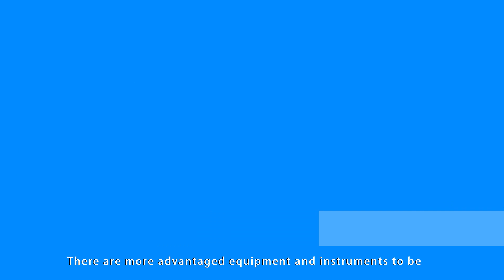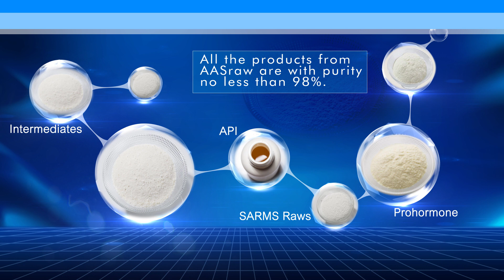anabolic steroids raw AASraw company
Aasraw Biochemical Technology Co.,ltd was reorganized by a Shanghai based Biochemical Engineering Laboratory in 2008, which was built by 5 Chinese Ph. Doctors, who are majored at Chemical Engineering in University of Tulsa, Oklahoma, USA.

The new born AASraw gained more investment and attracted more top genius guys in the biochemical industry. There are more advantaged equipment and instruments to be being adopted for analyzing, testing, Synthesis, etc., for example, DSC, GV, HPLC, UV, RV, etc. Till now, there are more than 20 key technology engineers. The fixed assets is more than USD30 million. Beside the long term stable cooperation projects, the yearly scheduled new projects will be 5-8 and the newly adopted technology patent will be 1-2. There are more than 100 kinds of goods for bulk production. And, more than 80 of them are owned and can be produced directly, and more than 20 of them are Synthetic Product Technology. These goods are for more than 30 famous pharmacy companies around the world.